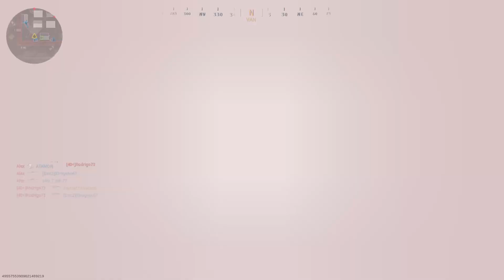Call of Duty: Modern Warfare_20221208123027